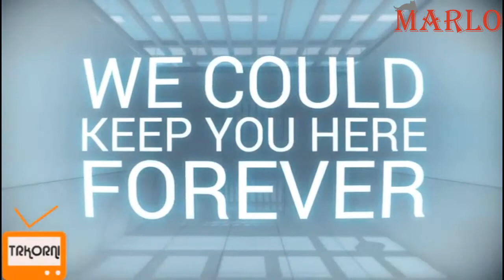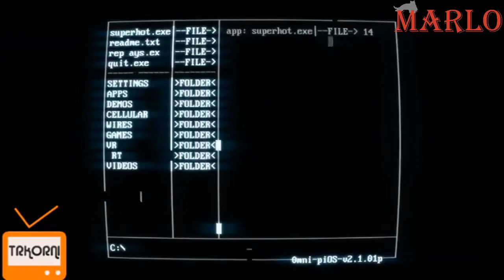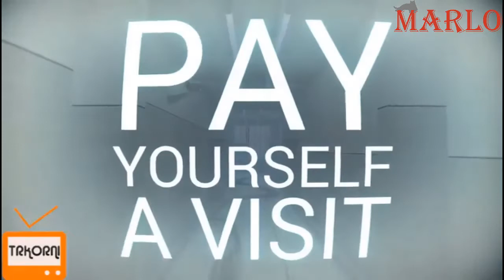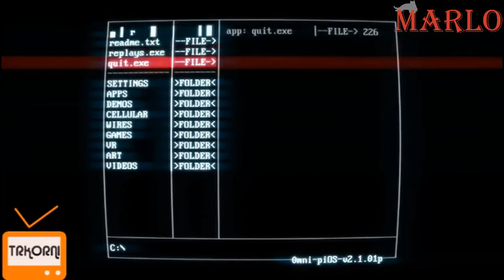Marlo ile Superhot Oynuyoruz | Bölüm #2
bugün sizler için Superhot oyununu çözmeye ve oynamaya çalıştım. Superhot oyunu için değerlendirmem açıklama kısmındadır. Superhot oyunu hakkında yorum yapın, diğer kullanıcılara oyun hakkında düşüncelerinizi paylaşın.

I tried to solve and play Superhot for you today. My assessment of Superhot game is in the description section. Comment on Superhot game, share your thoughts about the game to other users.